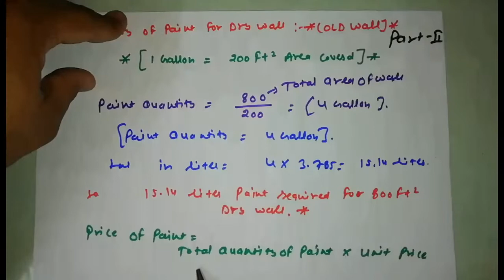How to Calculate the Quantity of the Paint For a wall??? Part 2nd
Please put your suggestions in comment box...